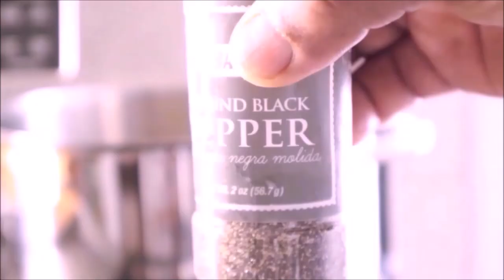Como se hace el Sancocho dominicano en la actualidad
Plato típico dominicano.
Ingredientes:
1/2 Libra carne de res
1/2 libra carne de cerdo
1/2 libra carne de pollo
1 salchicha argentina
1 guineo verde
i/2 libra de yautía blanca
1/2 libra yautia pipiota
1/2 libra auyama o calabaza
1/2 libra de ñame
1/2 libra de yuca
1/2 libra de papa
1 maíz tierno
1/2 libra zanahoria
1 cucharada de sal
1 cucharada de ajo
1 cucharada de orégano
1 cebolla
3 ajíes gustosos
1 ají morrón
1 litro de agua
Tomillo, cebollín, cilantros y pimientas al gusto